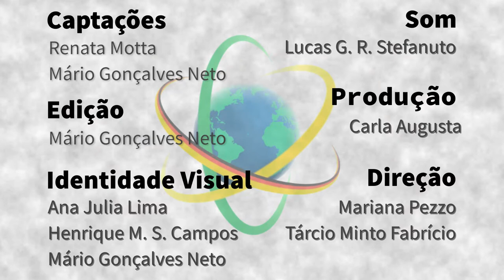Alemanha – Renata Motta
Socióloga, professora no Instituto de Estudos da América Latina na Universidade Livre de Berlim, Renata Motta fala de diferenças e semelhanças entre Brasil e Alemanha no campo do sistema agroalimentar e apresenta a pesquisa que realiza, em uma perspectiva comparativa, com os movimentos Marcha das Margaridas e Wir haben es satt (Alemanha), buscando compreender quem são as pessoas que vão para a rua lutar por mudança. A pesquisa está vinculada ao grupo de pesquisa “Food for Justice: Power, Politics, and Food Inequalities in a Bioeconomy”.